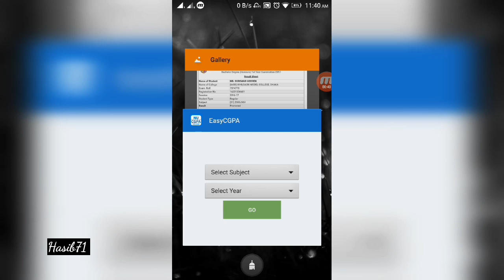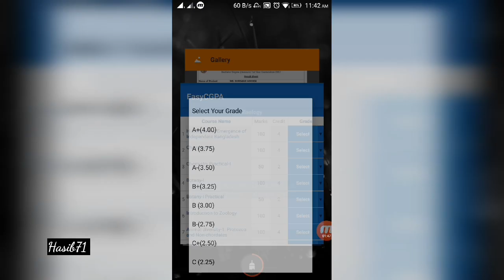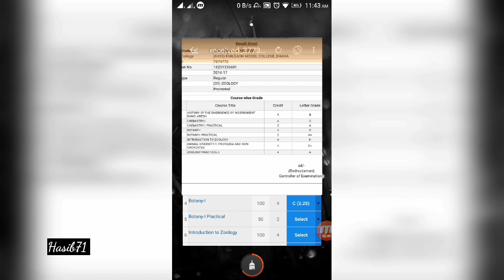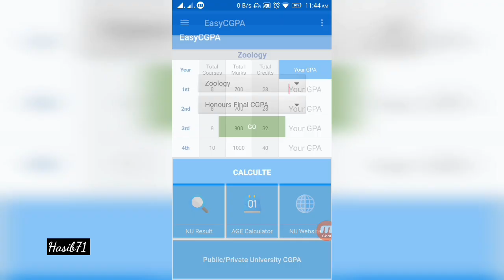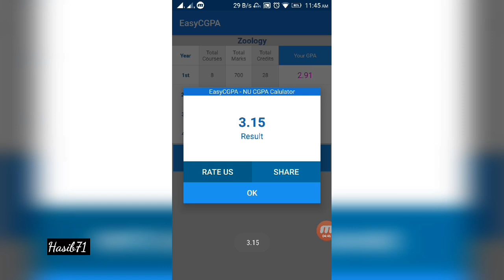২ মিনিটে GPA/ CGPA বের করুন | সিজিপিএ বের করার সহজ উপায় | Hasib71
২ মিনিটে GPA/ CGPA বের করুন | সিজিপিএ বের করার সহজ উপায় | Hasib71

In this video I have tried to show you how to get CGPA and GPA very easily in a short time.  I hope you like the video.  Thanks.